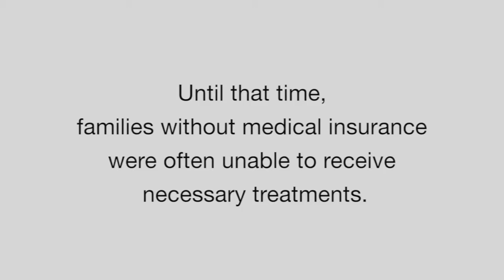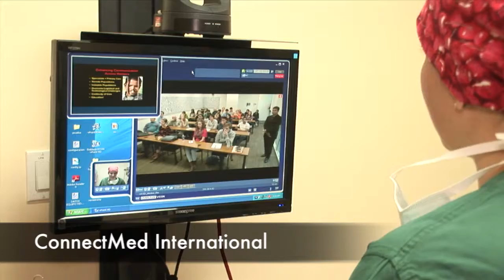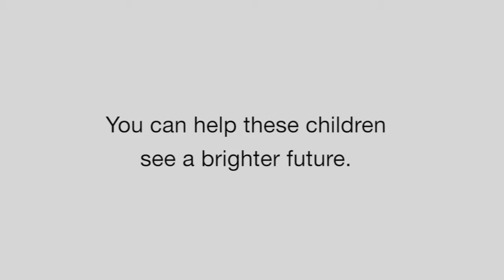Charity Video Example for Hospital Fundraiser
Hospital Infantil de las Californias is the only pediatric children's hospital in Northwest Mexico.  They provide medical healthcare to indigent families in need for healthcare such as dental, cleft palate, orthopedic, and vision.

Hospital Infantil also has programs to educate families about nutrition and diabetes.

To learn more about Hospital Infantil and how to get involved contact Foundation for the Children of the Californias

This video was produced for a fundraising event for the benefit of Hospital Infantil.

For information about fundraising videos such as these contact Indigo Isle Productions